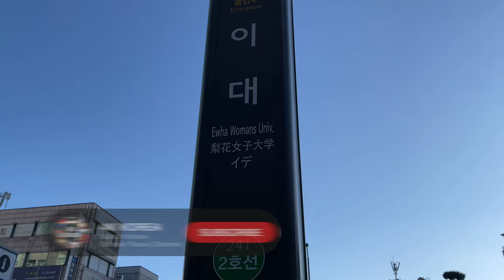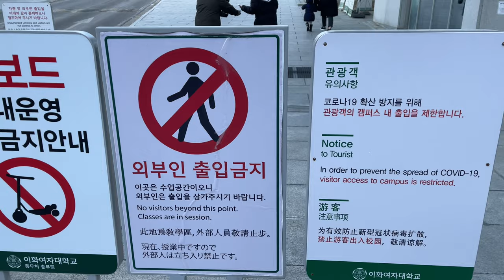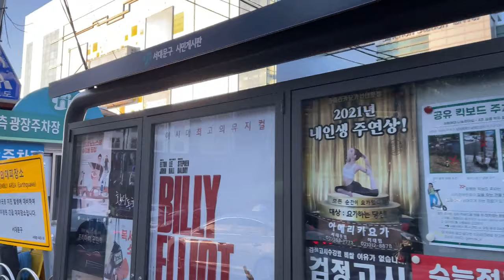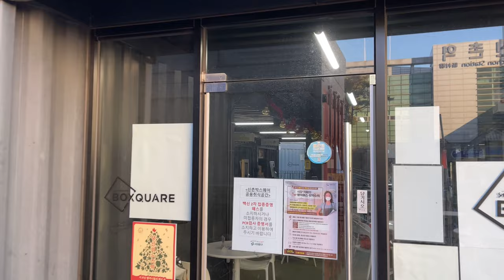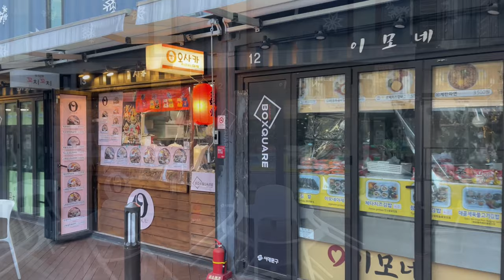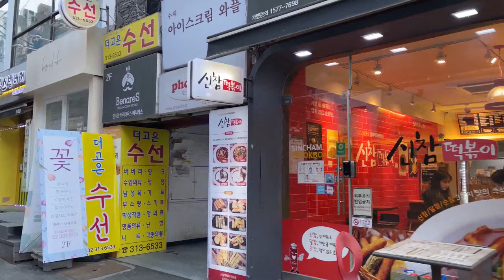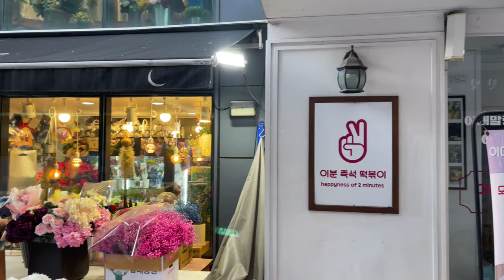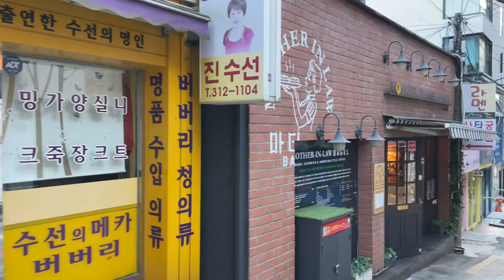【4K UHD Korea】 Walk in Seoul, Ewha Womans Univ. Street on a Super Cold day (Dec.2021)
📍EP.203
It is winter in Seoul.
Walking the streets on the coldest day of winter is not easy.
Especially at minus 18 degrees Celsius.
Even with the gloves on, it wasn't easy to keep holding the camera.
So there were hardly any people on the road.
Even Ewha Womans University Street was expected to be crowded with young students.
It seems that only empty streets were filmed due to non-face-to-face classes and super cold.
Still, this street that I walked on when I visited Seoul in the past,
In the future, as the situation improves, you can experience this street you will be walking in in advance on video.

🕒 Record Date
▶ 4:00 PM/Saturday/Dec./2021